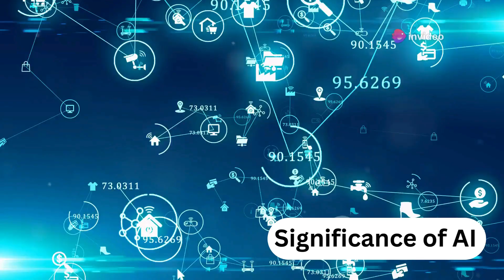No Jobs Due to AI? || Technocrats || Policies || AI Community